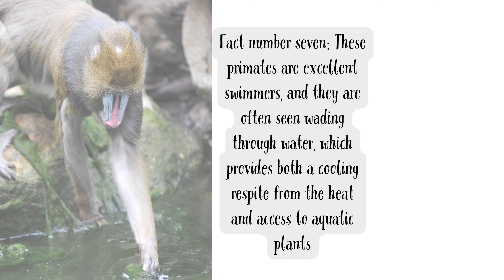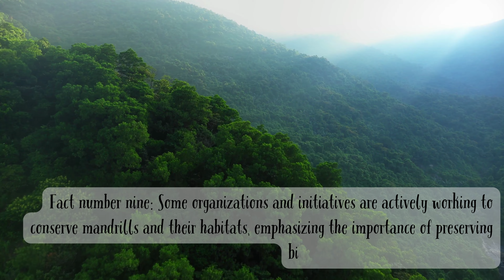10 Fascinating Mandrill Facts: Discovering the Colorful Kings of the Rainforest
Welcome to Info Safari Kids, where young explorers venture into the vibrant world of mandrills! 🐒🌿

In this captivating video, we're delving into the colorful and captivating realm of mandrills to reveal ten extraordinary facts about these remarkable primates. Mandrills are more than just strikingly colored faces; they possess a range of fascinating qualities."

"Learn about their striking appearance, with vivid red and blue facial skin, as well as a golden crest on their heads that makes them one of the most visually captivating primates."

"Discover how mandrills are the largest of all monkey species, with males weighing up to 100 pounds and large canine teeth used for self-defense and communication."

"Dive into their highly social nature, living in large troops led by a dominant male with a complex social hierarchy. Witness their strong sense of community."

"Explore their versatile diet, including fruits, leaves, insects, and even small mammals, ensuring they have access to essential nutrients."

"Venture into the dense rainforests and swampy areas of Central and West Africa, where mandrills thrive as skilled climbers."

"Uncover their unique forms of communication, relying on vocalizations, facial expressions, and grooming to maintain social bonds within their troops."

"Delve into their impressive swimming skills, often wading through water for both cooling and foraging purposes."

"Now, let's discuss the crucial topic of mandrill conservation and the challenges they face in their native rainforest homes."

"Learn about the conservation challenges mandrills face due to habitat loss and hunting for their meat. Discover the ongoing efforts to protect these unique primates."

"Explore how you can support mandrill conservation by raising awareness about their challenges and contributing to organizations dedicated to their preservation."

Thanks for joining us on this mandrill-filled journey, and we look forward to sharing more awe-inspiring facts with you in our next video! 🐒🌿🌎